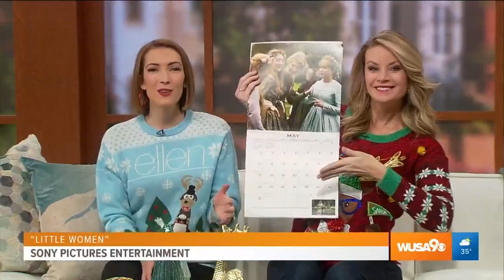Morning Mix: Tracking Santa, the latest Little Women adaptation and more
For our morning mix series, we give you the rundown on the latest news. This morning, Howard joins the ladies to talk about Santa, the Caps and more.